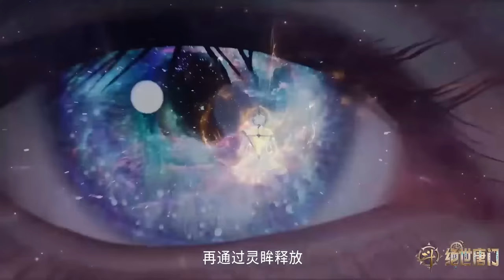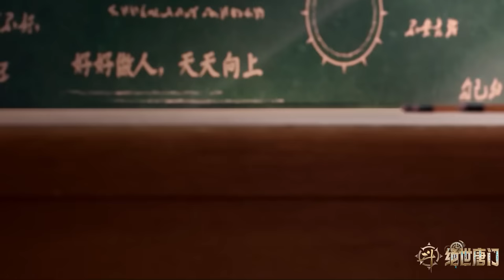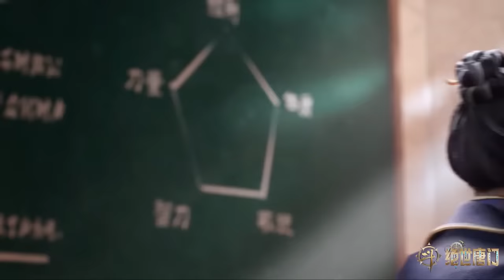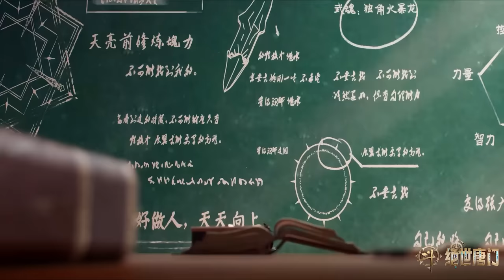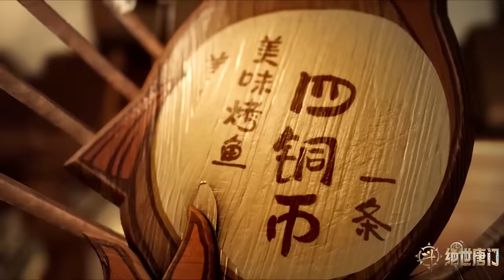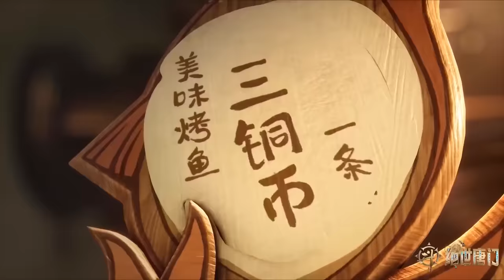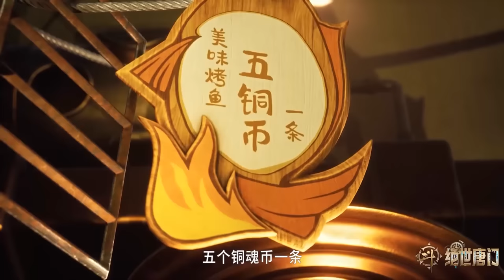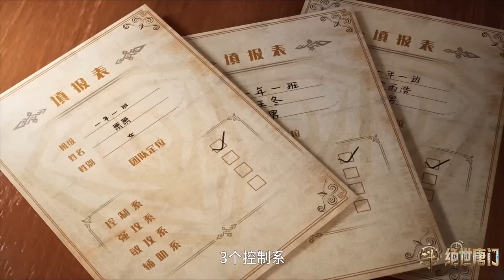👀霍雨浩初入史莱克，与室友王冬大打出手，周漪老师的严格指导！【斗罗大陆Ⅱ绝世唐门 Soul Land 2: The Peerless Tang Clan】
✨ 斗羅大陸 斗罗大陆Ⅱ绝世唐门 Soul Land 2: The Peerless Tang Clan#唐三#热血漫#中国电视剧#ChineseDrama#喵喵追剧社#Soul Land#國漫#chinesedrama